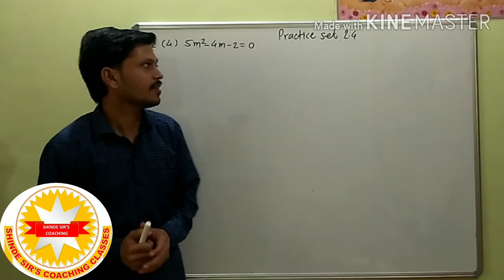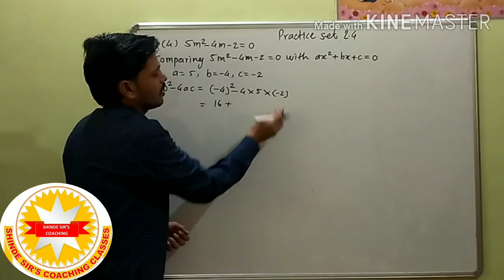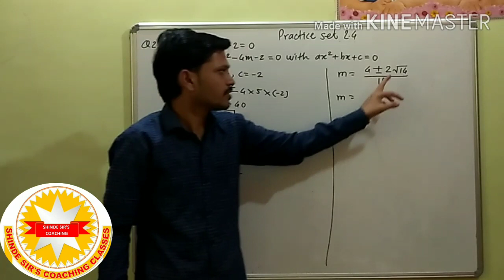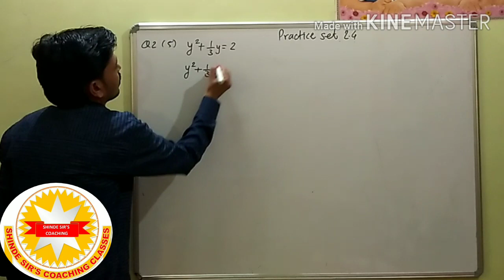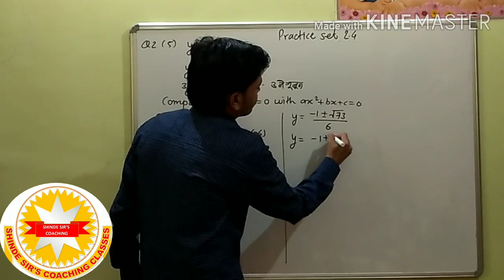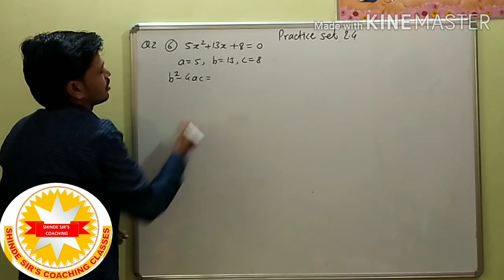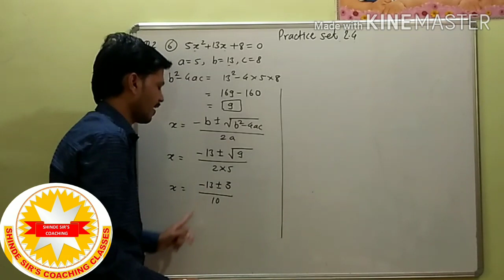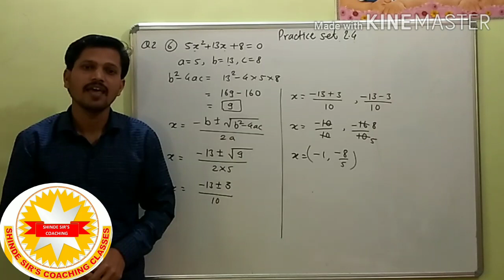Formula Method Quadratic equation Class 10th( in marathi) सूत्र पद्धती -वर्गसमीकरणे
सूत्र पद्धतीने वर्गसमीकरणे सोडवणे
सराव संच २.४
प्र.२ मधील उदाहरण ४,५,आणि ६